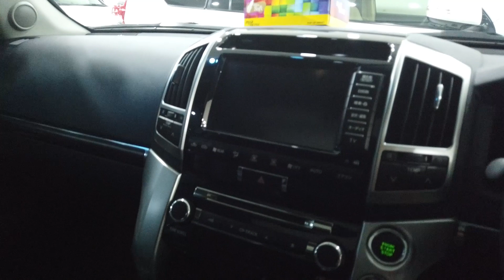Toyota Landcruiser 2021 vs 2013 | Detailed Comparison | ZainUlAbideen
These SUVs are available on Sehgal Motors Rawalpindi. They deal in all kinds of luxury cars heavy bikes and Japanese cars. If you want to purchase any imported car or heavy bike, and all kind of Car Accessories. You can contact Sehgal Motors on following address.
148/4-a sehgal plaza murree road saddar rawalpindi cantt,basment Ufone headoffice.
Rawalpindi, Punjab, Pakistan 46000.

Sep - 10